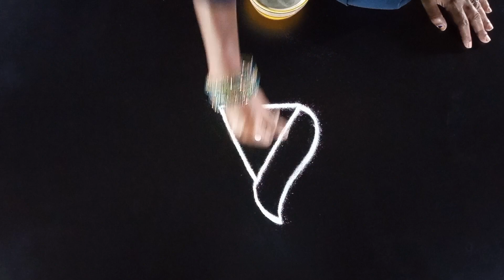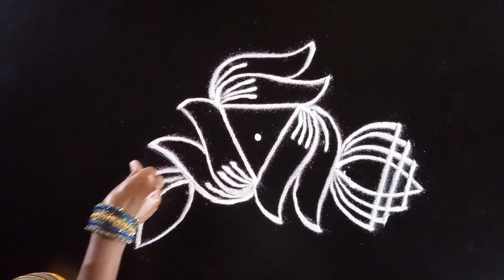Kolam (கோலம்) Designs | Simple Beautiful Kolam Designs | Simple Muggulu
K3 Rangoli Kolam shows big or small kolam, chinna kolangal, chinna muggulu or rangoli art designs for beginners.